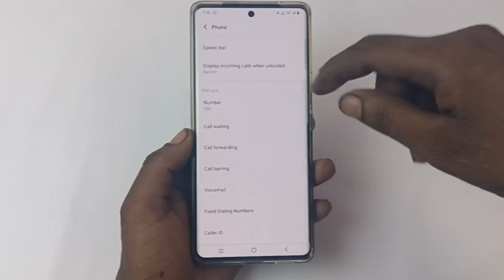iqoo z9s 5g call wetting setting / iqoo z9s 5g me call wetting setting kaise lagaye / iqoo z9s 5g